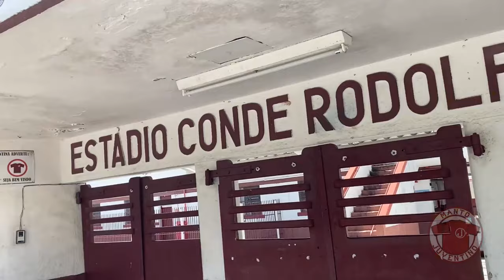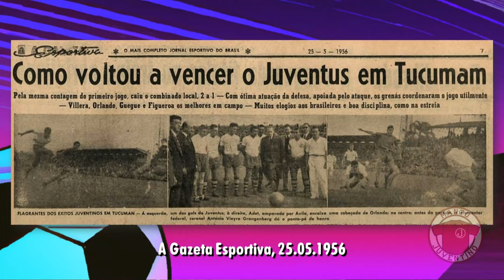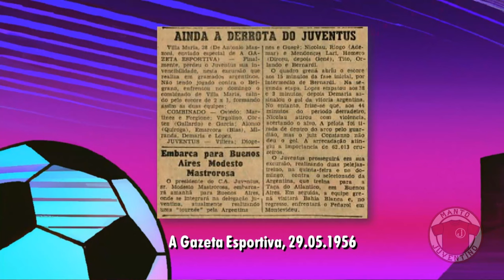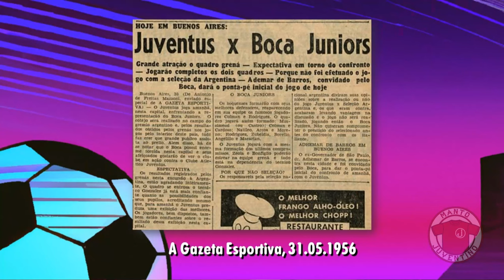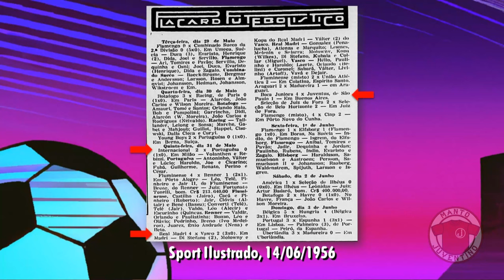O Juventus da Mooca jogou contra o Boca Juniors?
O Boca Juniors é finalista da Copa Conmebol Libertadores 2023. Aproveitamos o pretexto para recordar as vezes em que o Juventus enfrentou o clube argentino!